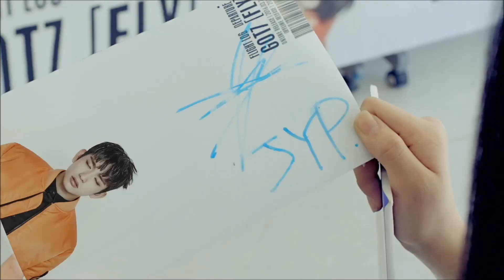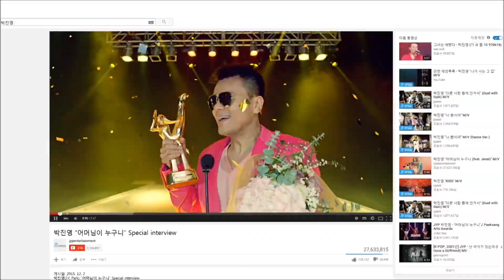J.Y. Park-(박진영)_Still Alive-(살아있네)_Chipmunk Ver.